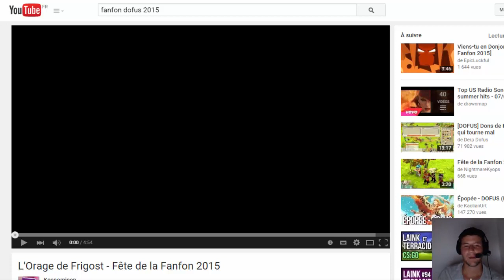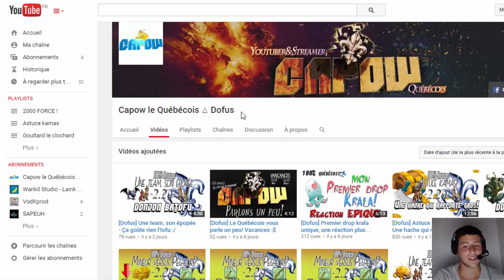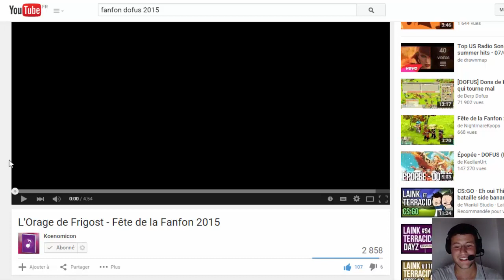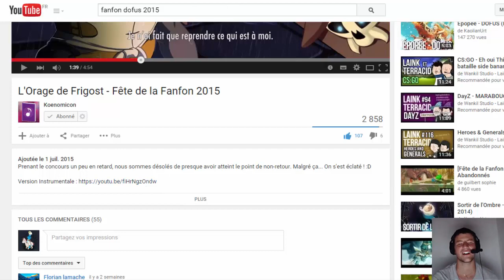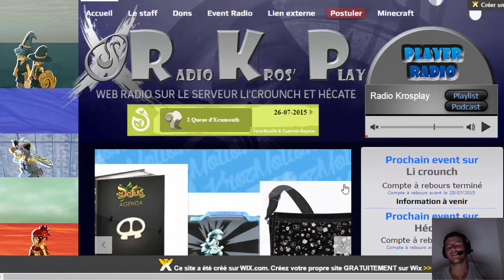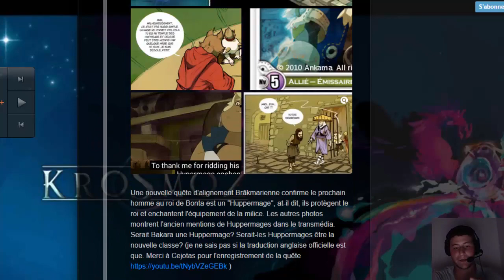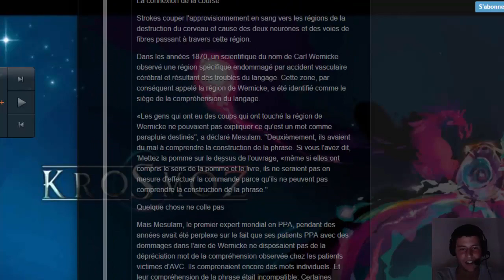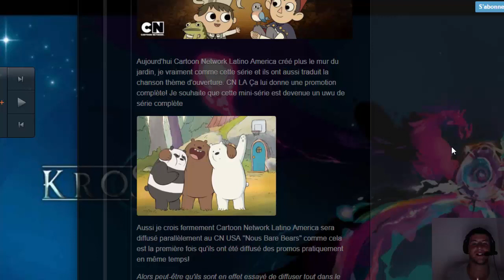(DOFUS) FRIIZ L'EXPLORATEUSE #1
YOLO ! Petit concept de vidéo comme j'ai pas trop le temps en ce moment j'èspère que vous apprécierez et que vous prendriez le temps d'aller voir les jeunes ^^